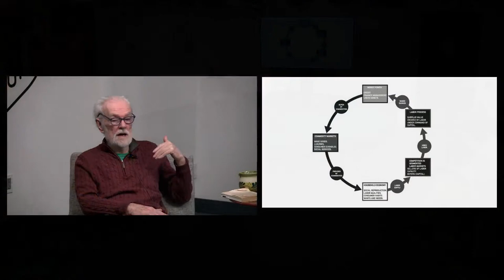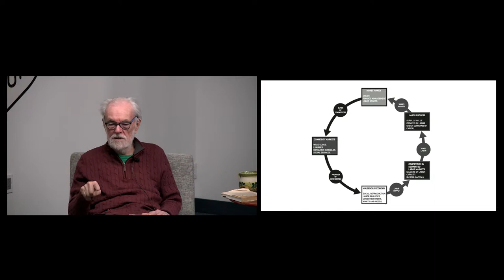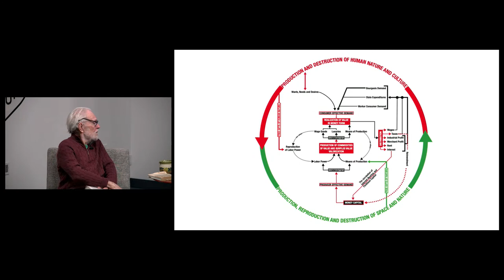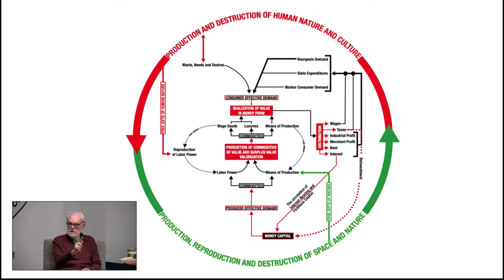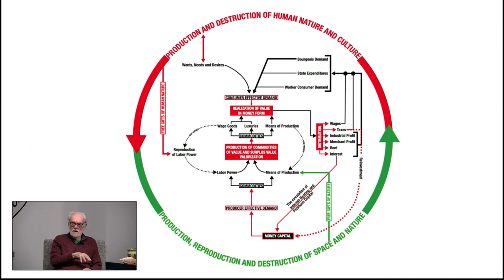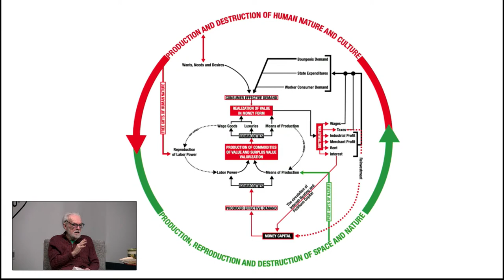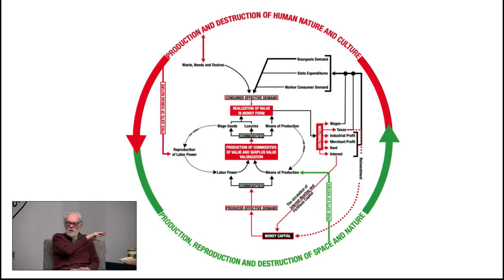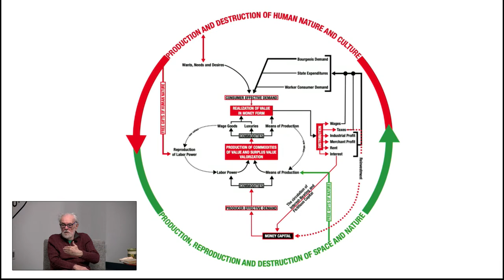READING THE GRUNDRISSE WITH DAVID HARVEY: ONLINE CLASS (PART 1)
Join us virtually for a close reading of Marx’s Grundrisse with Professor David Harvey.

We’re excited to present another course, studying Marxist thought with Professor Harvey. The course will be structured around the soon to be published A Companion To Marx’s Grundrisse, and will be available to all, wherever you may be located in the world!

Written during the winter of 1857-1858, the Grundrisse, also known as Foundations of the Critique of Political Economy (Rough Draft), was considered by Marx to be the first scientific elaboration of communist theory.

Required readings:

Karl Marx, Grundrisse: Foundations of the Critique of Political Economy, Penguin Classics edition, translated by Martin Nicolaus, ISBN: 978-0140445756. (The text of the Grundrisse can also be found for free on the Marxists Internet Archive. While any edition of the Grundrisse could work, the page numbers Professor Harvey refers to are from the Penguin Classics edition, so it will be easier to follow along with this edition. You can pre-order this text here

David Harvey, A Companion to Marx’s Grundrisse. Verso. Available February 7.